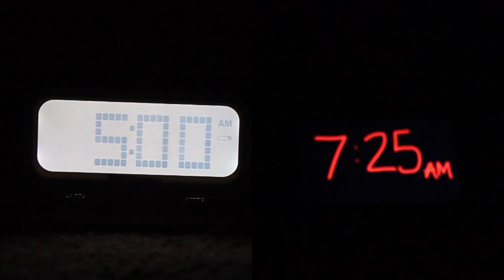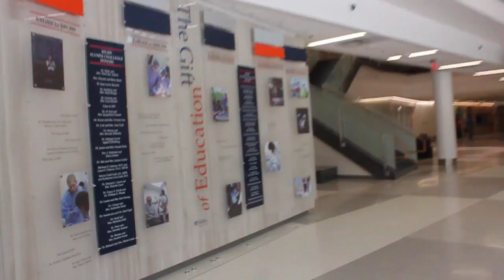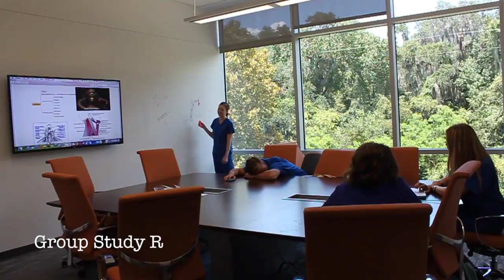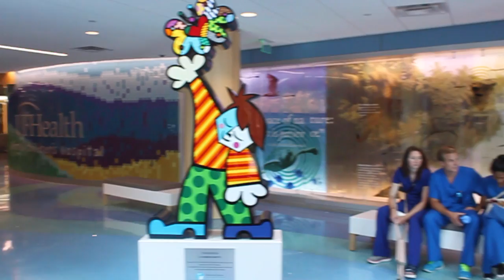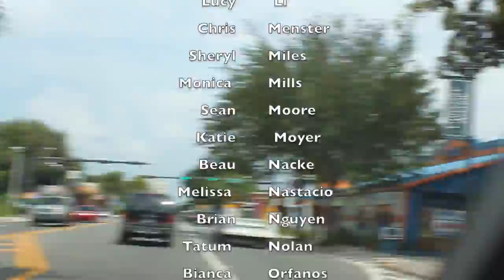UF PA Class 2017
This video is about  University of Florida PA Class 2017